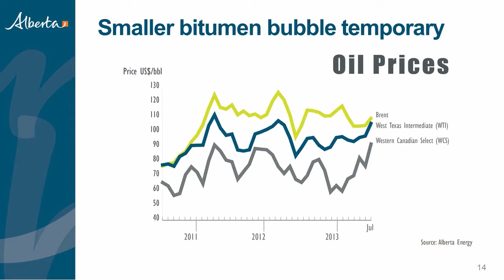Impact of oil prices on Alberta's budget (bitumen bubble update)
Doug Horner, Alberta President of Treasury Board and Finance speaks on August 29, 2013 about the ongoing volatility of the energy market. The Alberta government will be cautious when it comes to energy prices and hold the line on spending, other than for flood recovery and other disasters.